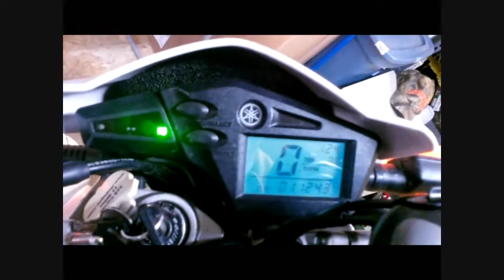PBC#8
START TEMP 32.2 MILEAGE 11243
END TEMP     32.4 MILEAGE 11283